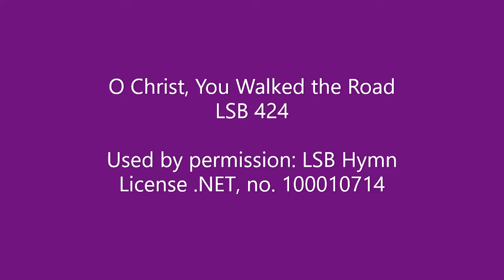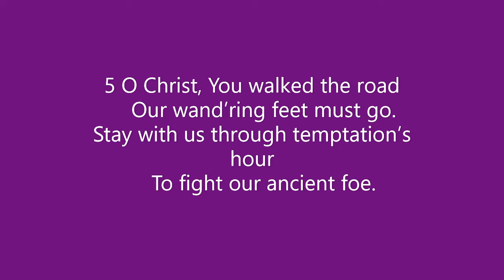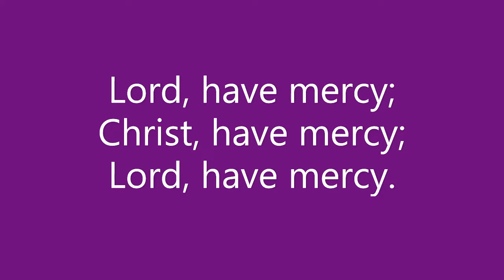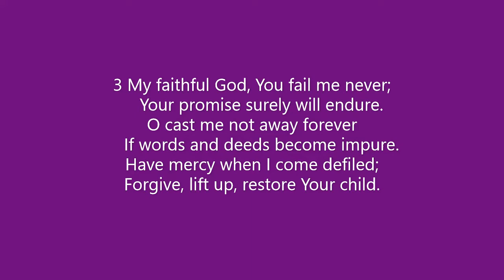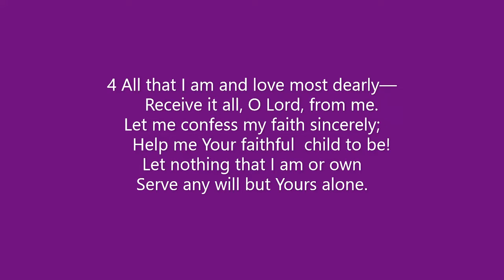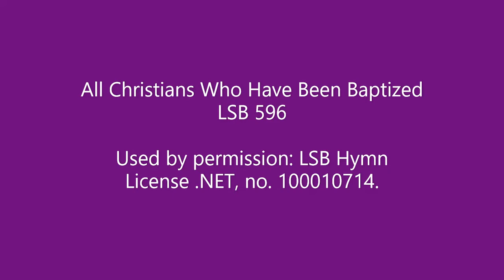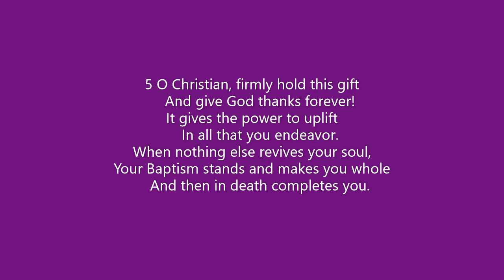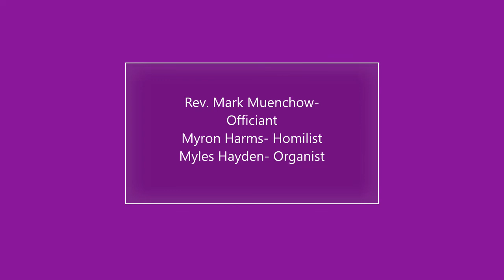Lenten Midweek Service 4/1/2020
Hymns:
LSB 424
LSB 590
LSB 596

3600 NW Expressway
OKC, OK 73112

Text to Give: "MLCOKC" to 73256

Officiant: Rev. Mark Muenchow
Homilist: Myron Harms
Organist: Myles Hayden